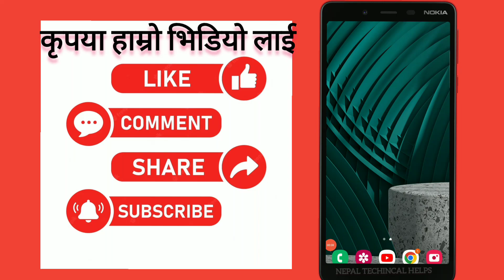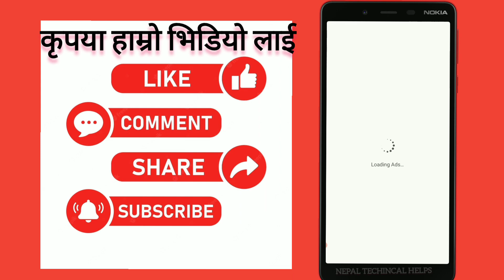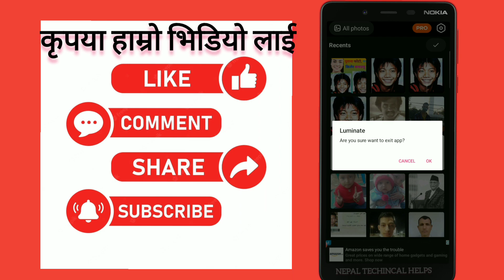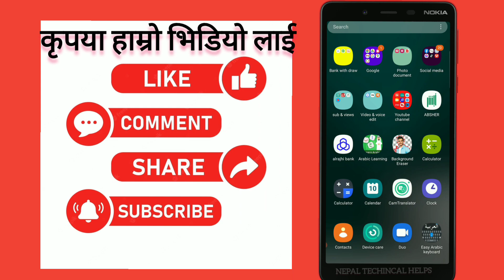How To Clean Old Photos In Mobile Without Photoshop | how to clear old photo in mobile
How To Clean Old Photos In Mobile
Without Photoshop | How To Increase
Image Clarity |

Fix the Blurred Photo and Colorize
the Black&White Image with Al Photo
Enhancer|Ai Picture Restore

how to clear old photo in mobile

       सम्पुर्ण साथिहरूमा नमस्कार ,हाम्राे यश NEPAL TECHNICAL HELPS च्यानलमा तपाइलाई स्वागत छ । याे च्यानल खाेल्नुकाे उदेश्य तपाइहरूले नजानेका टेक्निकल  कुराहरू काे जानकारि दिन र हाम्राे देश हाम्राे समाजकाे अनलाईन गतिबिधि का कुराहरू लाई सहजिकरण ग्रन हाे जस्ले ग्रदा तपाइहरू लाई केही ज्ञान दिन सकाेस  भन्ने बिश्वास, अासा लियकाे छु। यश च्यानलमा तपाइले पुर्ण रूपमा नेपाली भाषा बाट ज्ञान लिन सक्नु हुन्छ ।

         कृपया तपाईले हामिलाई सपाेट ग्रन र हरेक भिडियाे हेर्न हाम्राे च्यानललाई सस्क्राईभर गरिदिनुहाेला  ।

      सम्पुर्ण साथिहरूमा नमस्कार हामिले तपाईहरू लाई हासाे र जानकारि दिदै अायकाछाै सल्लाहा सुझाबकाे लागि कमेन्ट गरिदिनुहाेला याे भिडियाे कुन च्यायानल बाट हेर्दै हुनुहुन्छ @arjun_media @nepal_technical_helps हाम्राे arjun media बाट हासाे अाउछ भने nepal technical helps बाट जानकारि हाम्रा च्यानलहरू subscribe गरिदिनु हाेला youtube channel link

🔳 म :सबिन_पाैडेल
🔳 ठेगाना : रूकुम पश्चिम पिपल नेपाल

🅨︎🅞︎🅤︎🅣︎🅤︎🅑︎🅔︎ 🅢︎🅔︎🅐︎🅡︎🅒︎🅗︎♥︎♥︎𖣔𖣔⚥︎⚥︎😇
old photo cleaner
photo restoration
colorize photo
image colorizer
colorize black and white photos
restore image
black and white image
old photo restoration
colorize photo online
recolor image online
convert image to black and white
convert black and white photo to color online free
ai picture restore
convert black and white photo to color
colorize photo online free
picture colorizer
how to clean old photos in mobile without photo..
how to repair scratched photo
remove dust form photo
old photo restoration
repair old photo in photoshop
how to repair old photos
restore old photo
how to fix a photo in photoshop
use photohop to restore
damaged photo repair
quick photo restoration